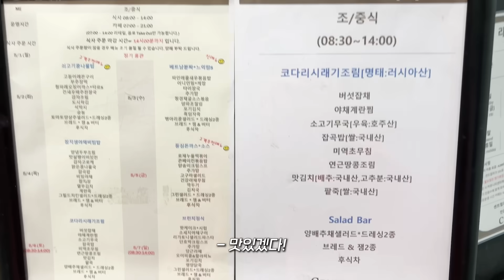이사 Vlog🏠 57평 조식제공 아파트로 이사가는 날🥘(Eng)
비비드로우 체리 콜라겐 퍼밍 캡슐 앰플 : 39,000원 → 27,300원🍒

5월 15일부터 올리브영에서 30% 할인 + 올영 상품권 5천원 100% 증정 리뷰 이벤트 (*리뷰 작성 후  인증하면 올영 상품권 5천원 전원 증정됩니당!!)